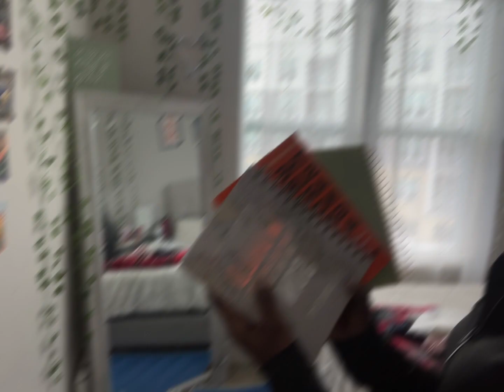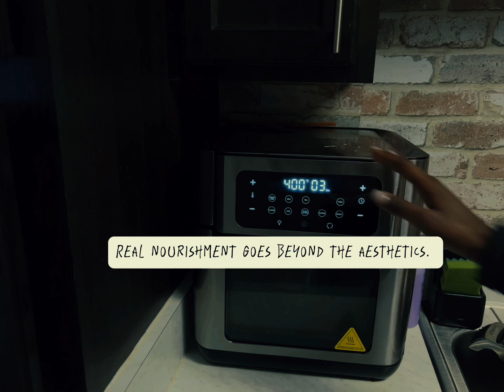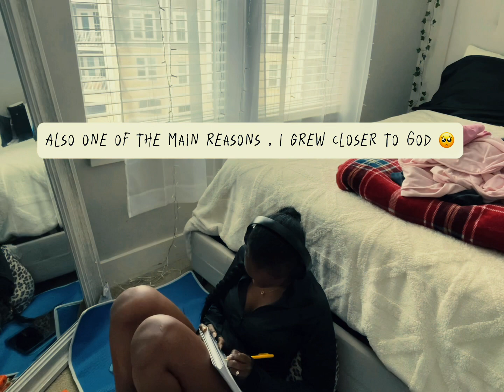My quiet morning routine 2024 ( navigating Silence & soulful practices for a grounded day ✨🦋)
Welcomeee We lit over here. I actually can’t believe I’m already at 300 and I just started my channel. It really means a lot I appreciate every one of you. I’m extremely inspired to keep going✨♥️.
I hope y’all are taking care of yourself , staying hydrated and fulfilling your souls purpose. Stay inspired 🦋
Alsooo I realized I misspelled something in the video 😣but hopefully y’all understand what I meant.